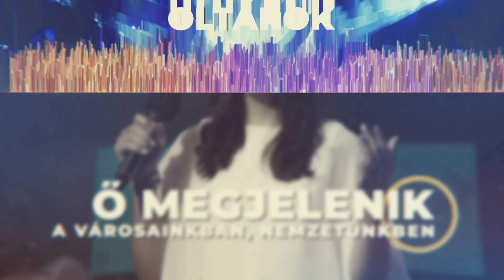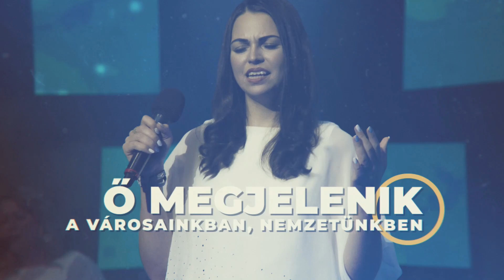Építs imádó oltárt! // 2024.07.26